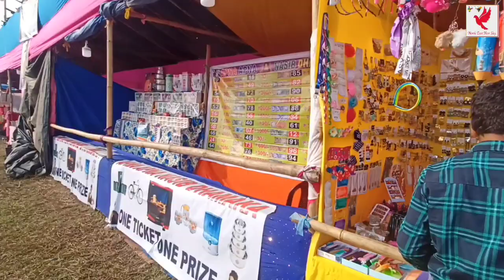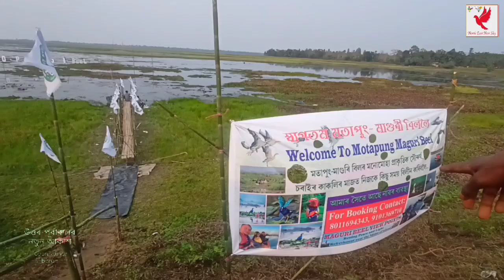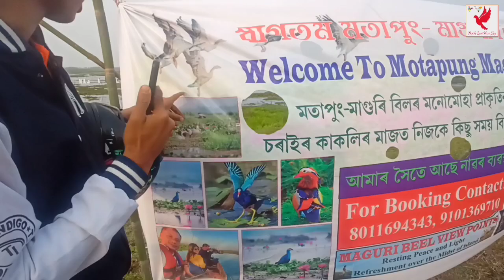বাৰেকুৰি প্ৰৰ্য্যটক মেলা ২০২৩